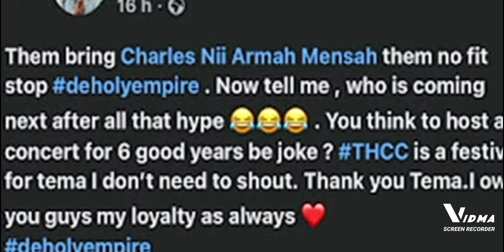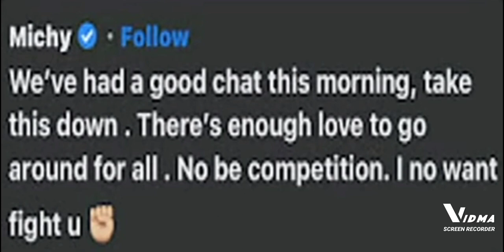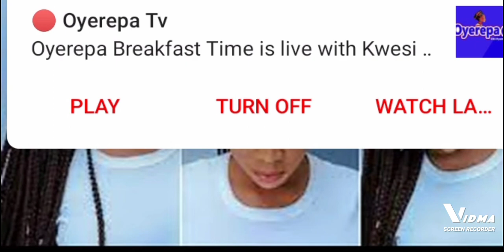Dnt try to disrespect Shatta wale! Michy Reveals: u can't bring him down#shattawale